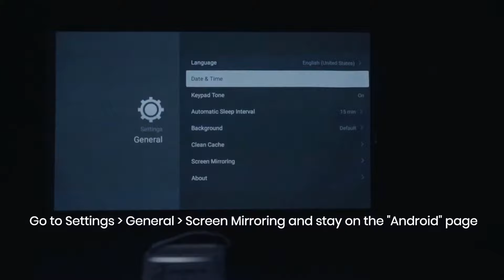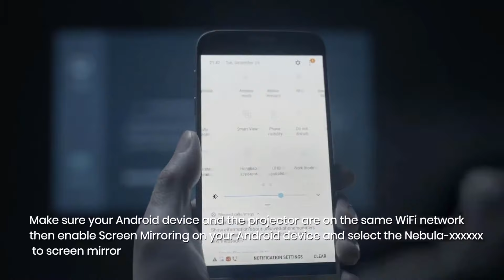Anker Nebula Projector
This is one of my favorite things!

HERE IS THE LINK TO THE
Anker NEBULA Capsule, Smart Wi-Fi Mini Projector

You clicking on this link will take you to Amazon.com where you can get more information on the product or purchase the product.

Anker NEBULA Capsule, Smart Wi-Fi Mini Projector, 100 ANSI Lumen Portable Projector, 360° Speaker, Movie Projector, 100 Inch Picture, 4Hr Video Playtime for Inside and Outside, Watch Anywhere

Remarkable Clarity and Contrast: DLP's advanced IntelliBright algorithms deliver a remarkably bright 100 ANSI-lumen image. (Recommended for use in dimmer environments.)

360° Speaker: Equipped with a powerful omnidirectional speaker, this mini projector pumps out sound all around.
Home Entertainment: Enjoy your favorite movies, TV shows, and more up to 100 inches big anywhere in your home thanks to Capsule’s soda can-sized design.

Android 7.1: Run streaming and media apps flawlessly. Seamlessly display content from Netflix, Youtube, and more on your mini projector for endless entertainment.

NOTE: Copyrighted content from Hulu, Netflix, and similar services CAN NOT be mirrored or screencast. Download and use the apps directly through Capsule portable projector to view copyrighted content from these providers. Chromecast is not supported. For peak performance, please update to the latest firmware.